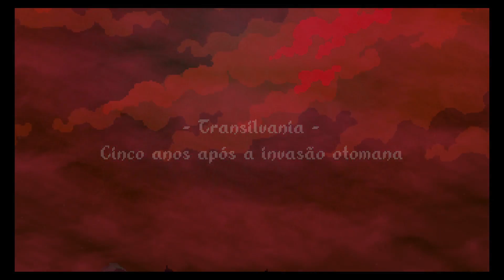Toziuha Night: Dracula's Revenge [PC] - Gameplay